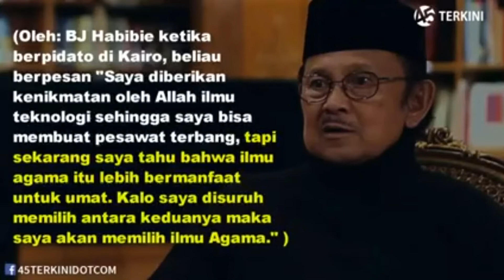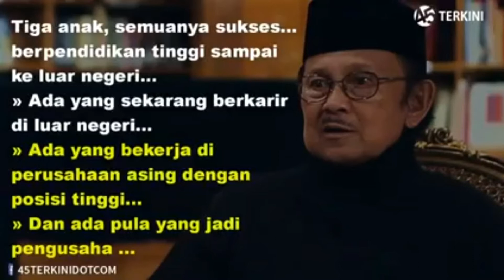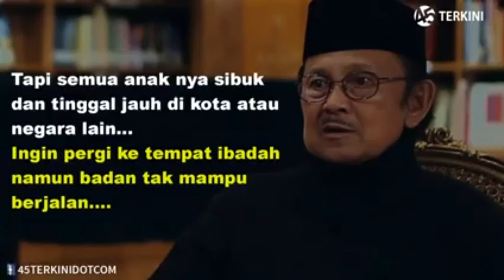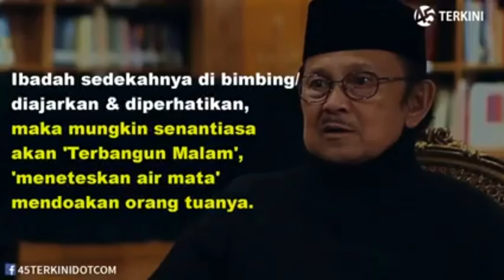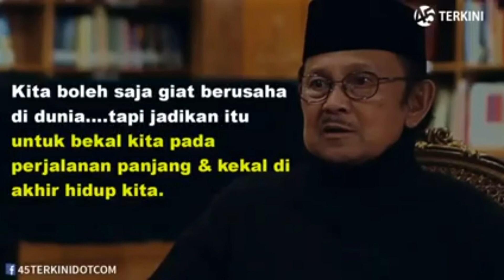KALAU-lah SEMPAT... BJ Habibie